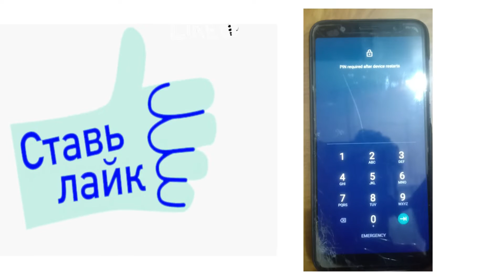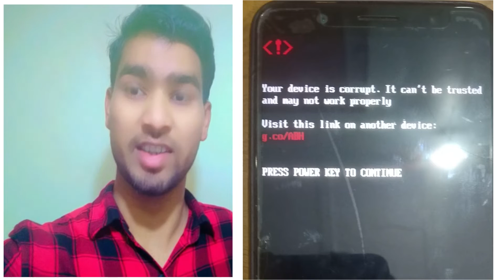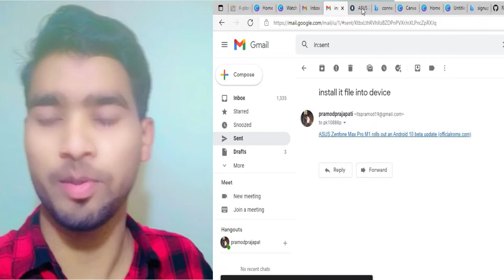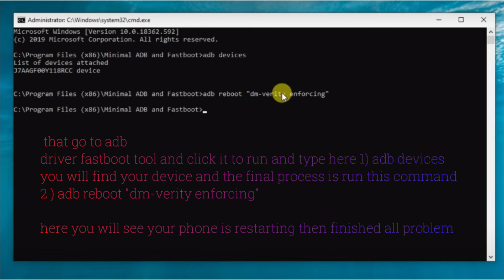How to fix device is corrupt and cannot be trusted and may not work properly visit g.co/ABH asus M1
In this video we are going to know about how to fix device is corrupt and can not be trusted and may not work properly i do every thing step by step so you guys have no problem about this and you find every thing step by step without data loose. so guys do not skip any bit keep watching..

how to fix your device is corrupt. it can't be turseted may not work properly

if you have any doubt regarding this or any videos like mobile error i will take serious for your doubt and i am sure i will give you 100% perfect solution.
if you don't understand something in the video you can comment in the comment section  i am waiting your comment